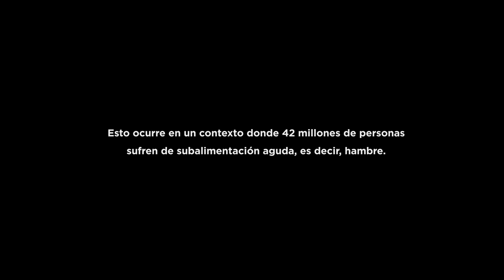Seguridad alimentaria: la trágica vida de la comida perdida y desperdiciada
¿Cuánta comida desperdicias en un día? Según la FAO, en América Latina y el Caribe se pierden y desperdician cada año 127 millones de toneladas de alimentos. En una región con 42 millones de personas sufriendo de subalimentación aguda, no podemos darnos el lujo de desperdiciar el 34% de lo que producimos. Nuestra plataforma SinDesperdicio busca reducir las pérdidas y desperdicios de alimentos en América Latina y el Caribe a través de cuatro líneas de acción: innovación, política pública, conocimiento y comportamiento.